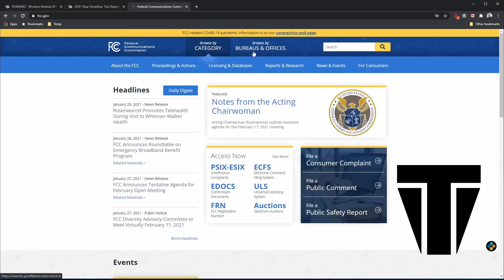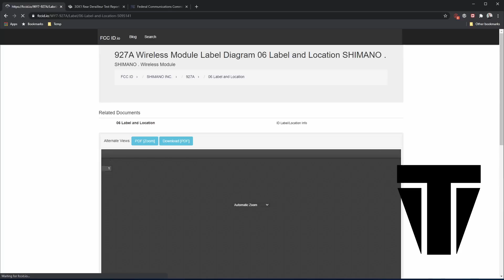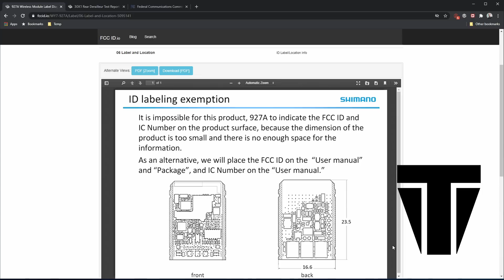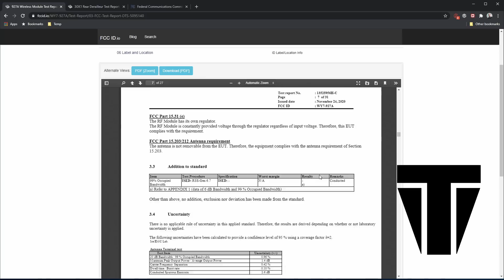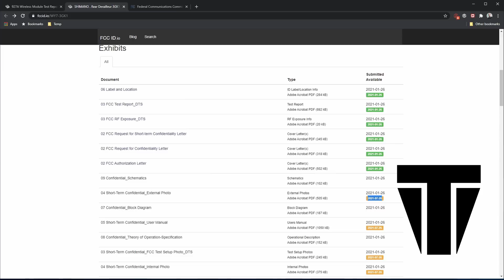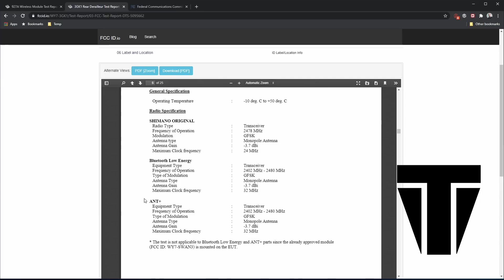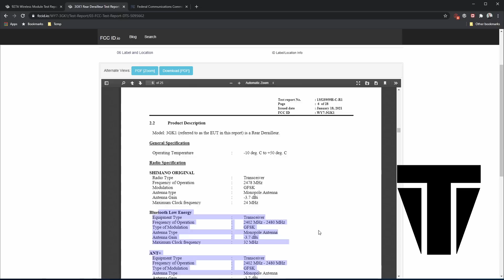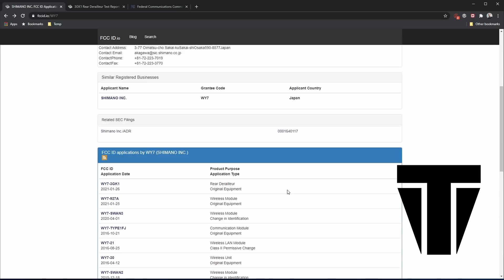Shimano R9200 wireless confirmation and first images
The first images of the inside and outside of what we can presume to be the new Dura-Ace. It's definitely wireless with both shifters and derailleur having wireless filings but it looks like legacy E-tube is there. Is it user choice? Is it just for battery and expansion? I don't know yet but it's definitely has wireless from shifter to derailleur. Oh... and I plan on cracking this one two, like I have so many other protocols in the past.